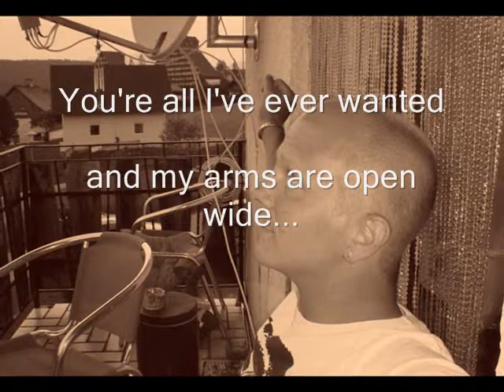Lionel Richie - Hello(Covered by Deejay Nessy).wmv